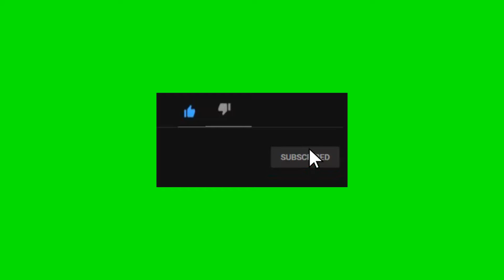Delayed Cluster Lovers #4 | Worms W.M.D gameplay